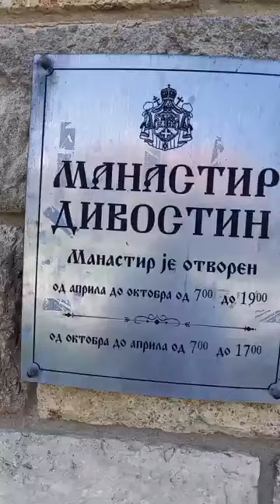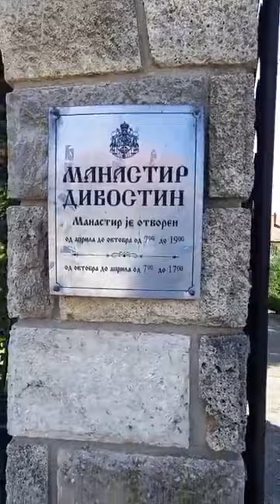Возжигаем свечу за здравие в сербском монастыре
Возжигаем свечу с молитвой за здравие  Евгения, Галины, Дарьи, Александра, Светланы в сербском монастыре Дивостин.

Если вам необходимо возжечь свечу в монастыре Благовещенья Пресвятой Богородицы в Дивостине, вы можете сделать это на нашем сайте по ссылке: